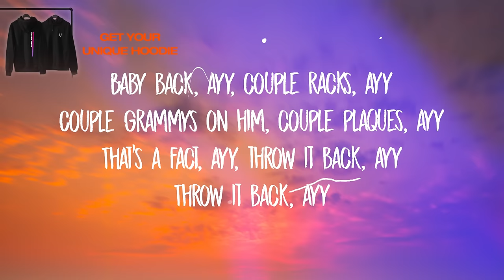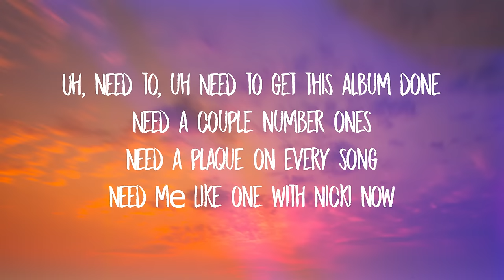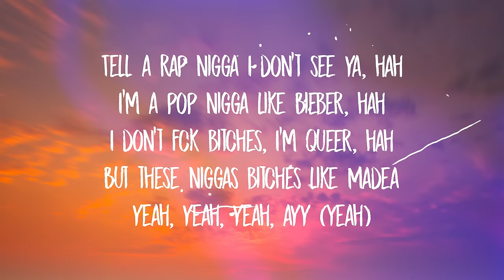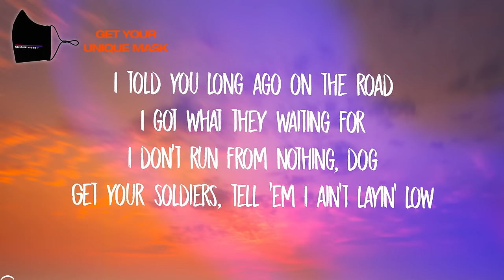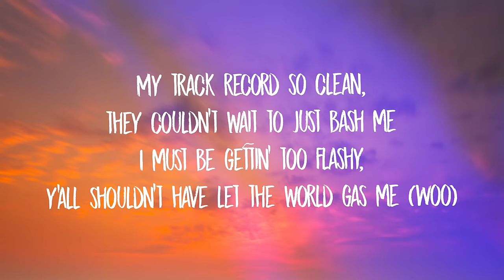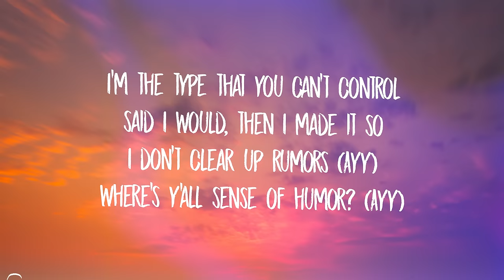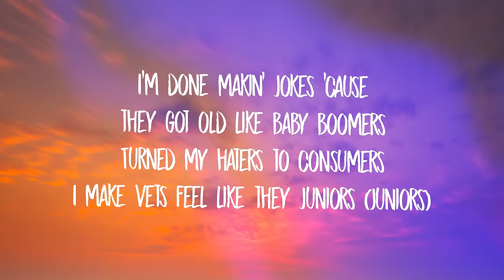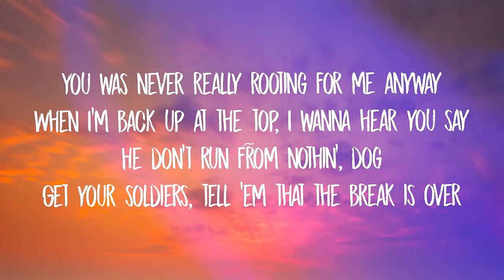Lil Nas X, Jack Harlow - Industry Baby (Lyrics)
Need a couple number onеs
Need a plaque on every song
Need mе like one with Nicki now